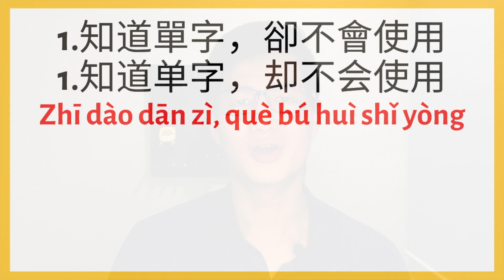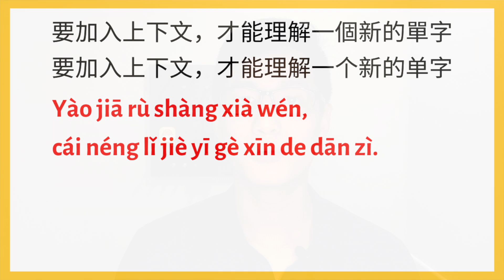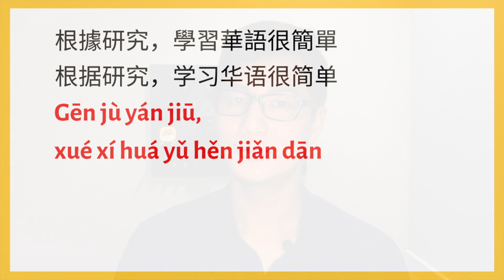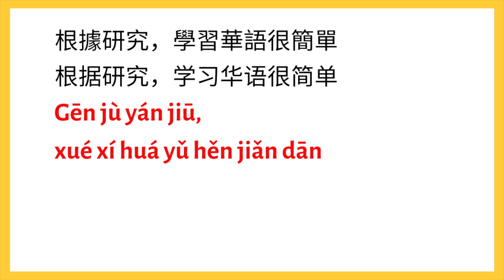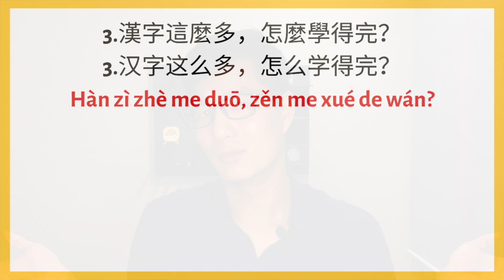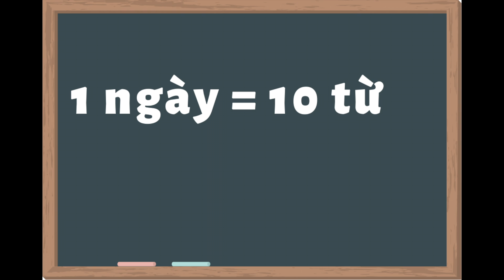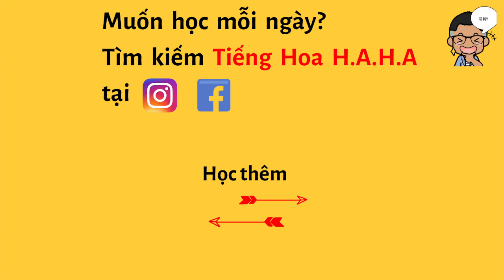Nhớ nhanh và lâu từ vựng tiếng trung (2022)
Trong video này, bạn sẽ học được 4 cách học từ vựng tiếng Hoa hiệu quả và nhớ lâu.

Xem thêm:
✅Tiếng Hoa cho người mới bắt đầu và theo chủ đề chú trọng giao tiếp.
📍Trên Facebook và Instagram có nhiều bài học chi tiết hơn.
📍Like và Follow để bạn học thêm thực hành tiếng Hoa đi!